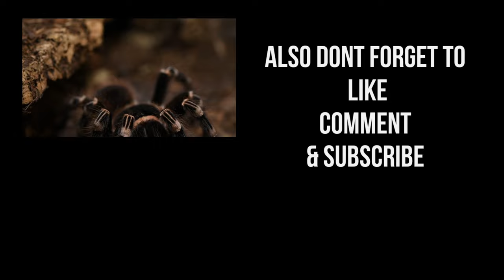TARANTULAS MISUNDERSTOOD - tarantula documentary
The tarantula is one of the most intimidating creatures on earth, but this docu-series proves that they are a misunderstood animal, who are actually gentle giants.

If you enjoy the content then please consider becoming a channel member, as well as perks only available to members, you